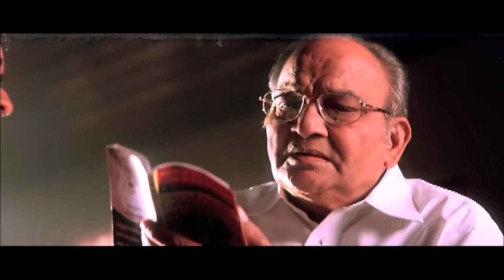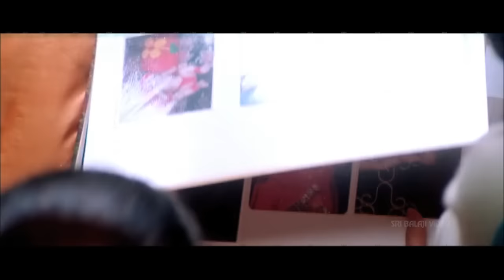Andhrudu Video Songs | Gundello Emundo Video Song | Gopichand, Gowri Pandit | Sri Balaji Video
Watch Andhrudu Video Songs (1080p) Starring Gopichand, Gowri Pandit, Sunil, Directed by Paruchuri Murali, Music Kalyani Malik.

Surendra (T.Gopichand) is an honest and hot-blooded cop. Archana (Gowri Pandit) is the daughter of police commissioner. They meet accidentally and their relationship blossoms into love. Archana's father is of Bihar origin. Parents settle the match of Surendra and Archana. When they are about to get engaged, Surendra expresses his reservations. Archana goes back to Bihar to wed her brother-in-law Sinha (Salim Baig). The rest of the story is all about how Surendra goes to Bihar and wins Archana back..